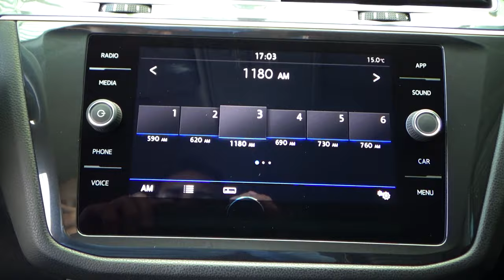Volkswagen / Tiguan / 2019